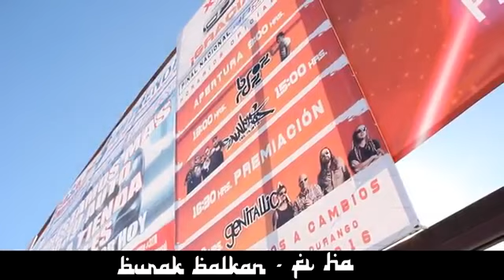Arabic remix 'fi ha'